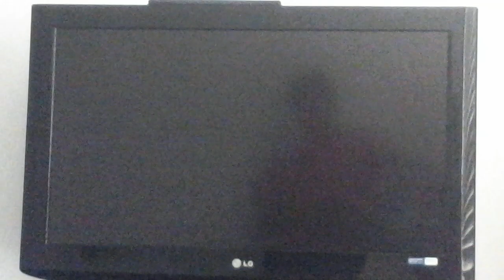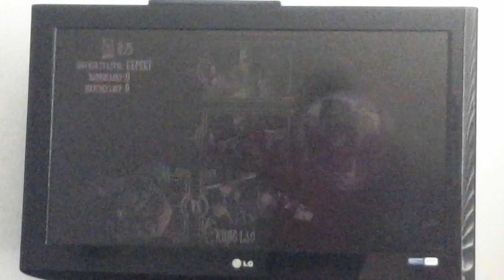Mortal Kombat 9 - Kabal Babality Run [Expert] No Matches/Rounds Lost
To everyone who hated Kabal's ending in MK11, this one is for you guys.